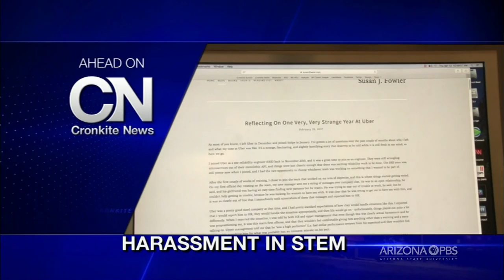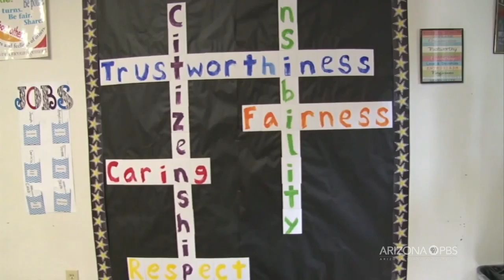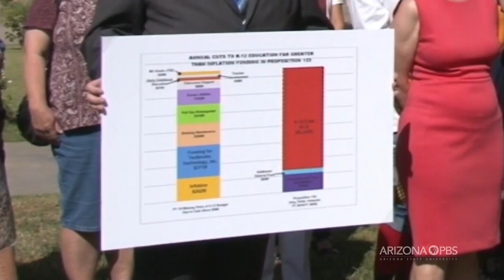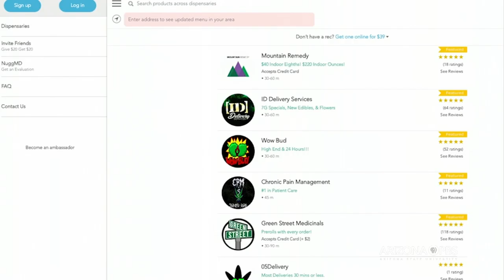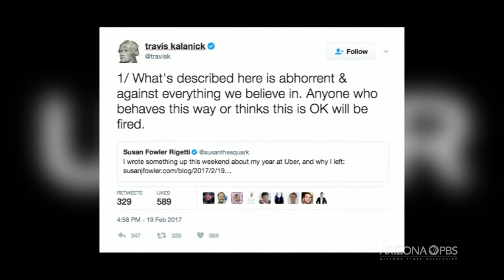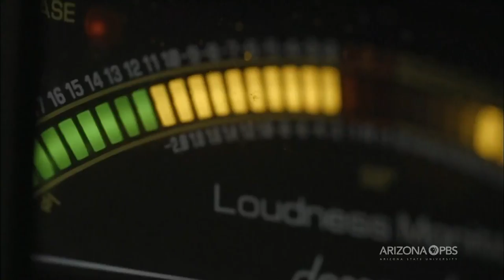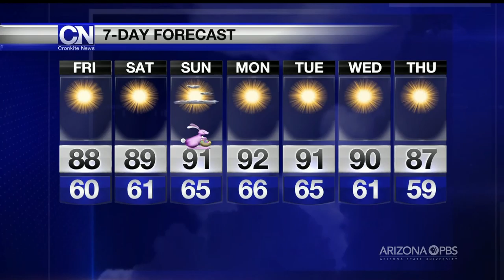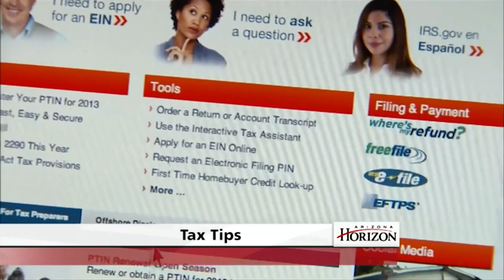April 13, 2017 Newscast | Cronkite News